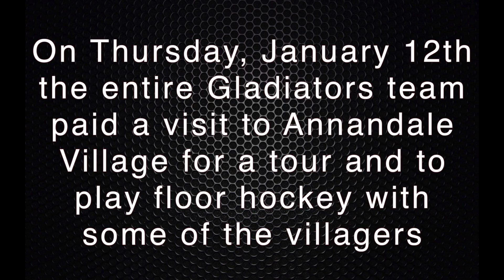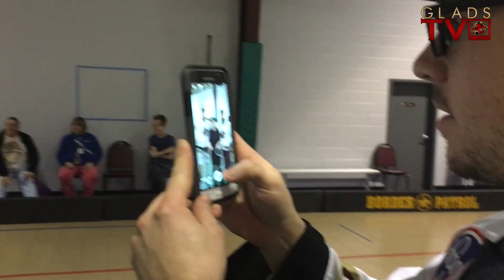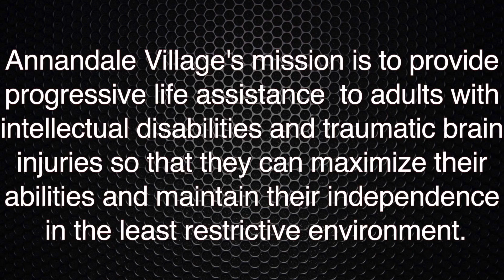Gladiators in the Community: Annandale Village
The Gladiators paid a special visit to Annandale Village recently to spend an evening with their friends playing a little floor hockey. The Villagers are preparing for the 2017 Special Olympics, and definitely had a few tricks up their sleeves when facing off against their favorite Gladiators.